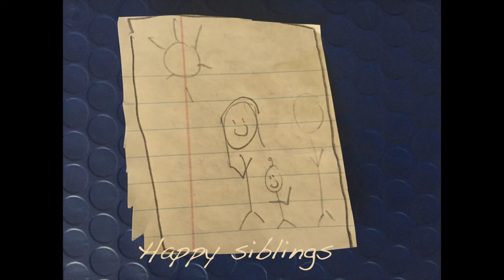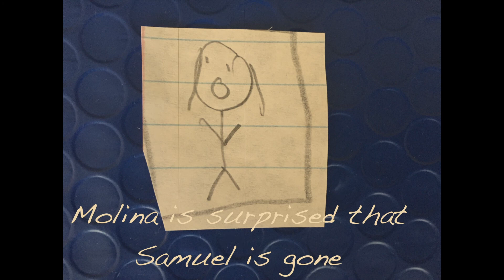The Thing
The Thing. You won't sleep in peace if you know that the thing is hungry!